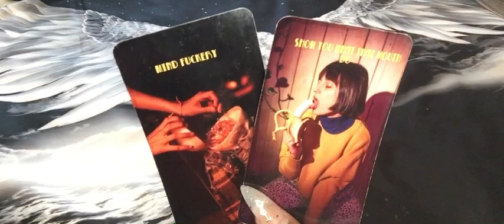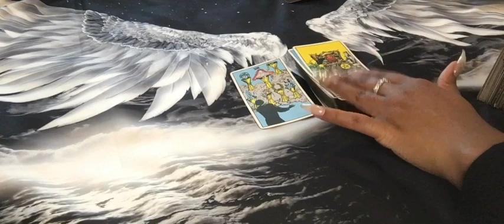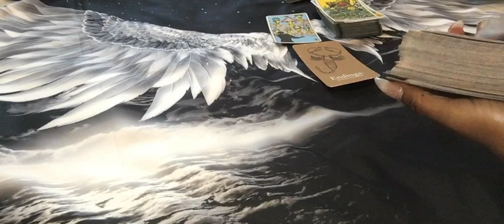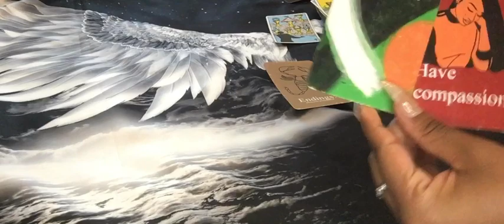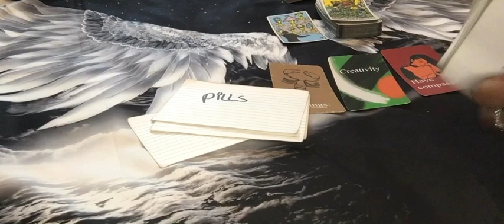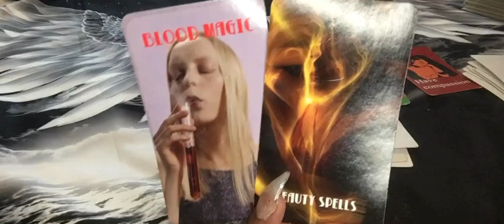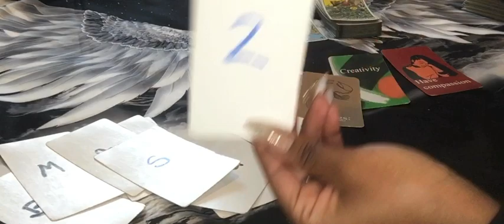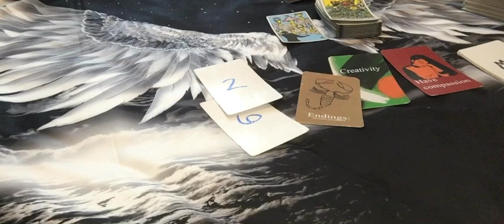🌞 KARMIC ENERGY FOR THE NEXT 48hrs… TAURUS VIRGO CAPRICORN…SPELL WORKER 👀…🌞